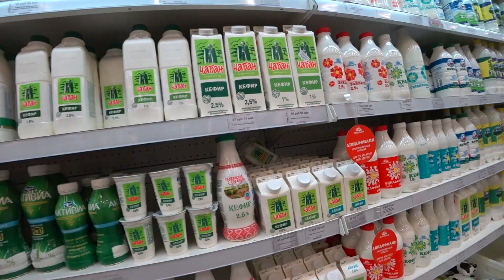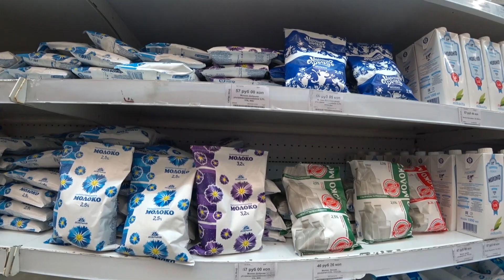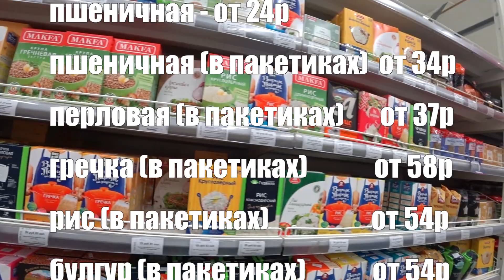ДОНЕЦКИЕ ЦЕНЫ 2019 УДИВЛЯЮТ! ● ОБЗОР бывший АШАН ● НЕРЕАЛЬНЫЙ АССОРТИМЕНТ ●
В ролике представленны цена на гипермаркет Сигма-ленд, бывший Ашан, который находиться в городе Донецке.